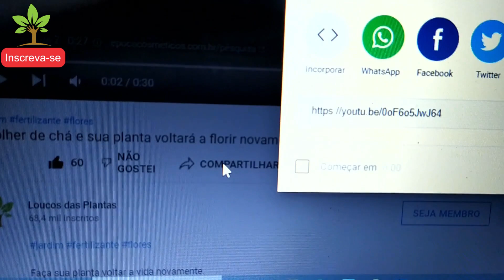Coloque 1 ALHO em suas PLANTAS (veja o incrível resultado)